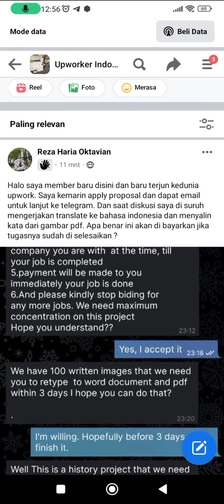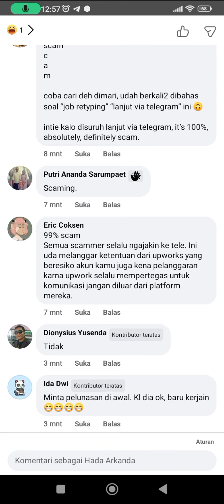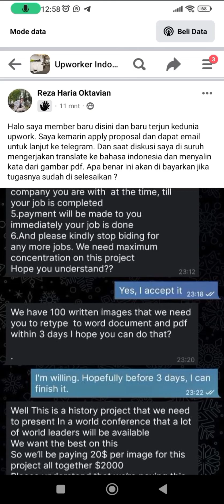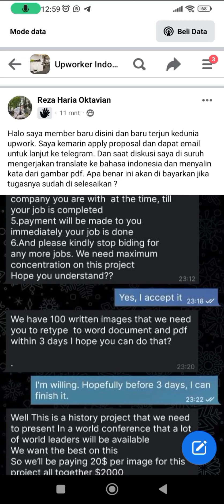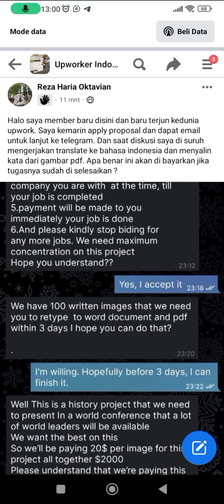Cara mengetahui proyek freelance scamming di upwork dan fiverr yang benar untuk newbie pemula